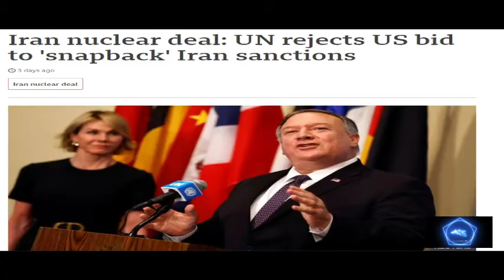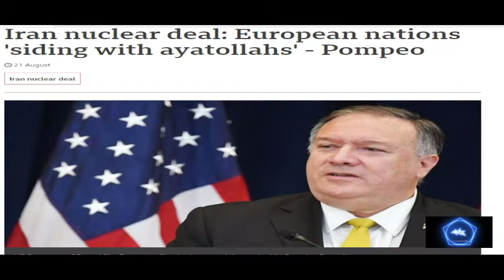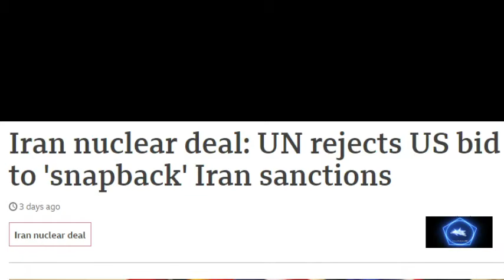ইরানের নিষেধাজ্ঞা তুলে নেয়া হবে।US losing their control।